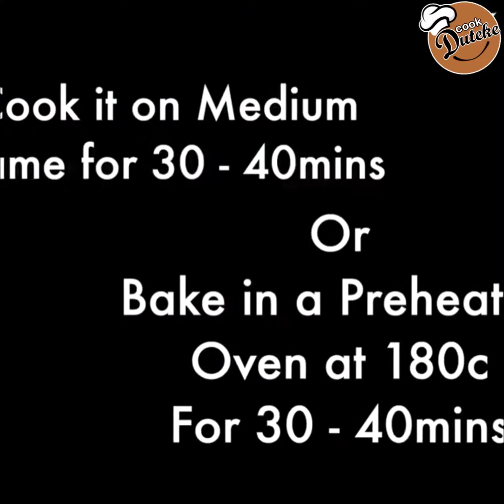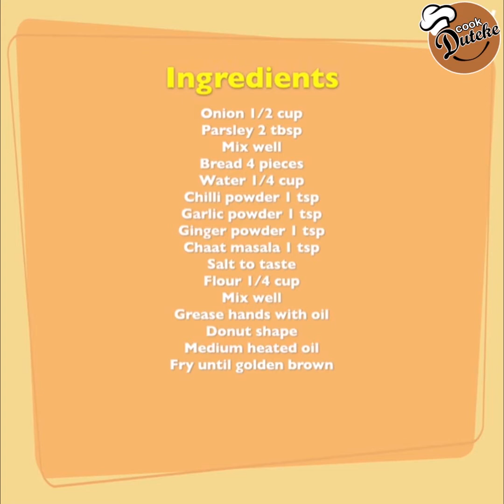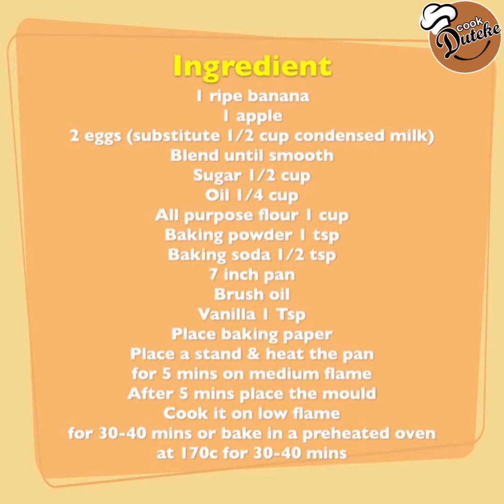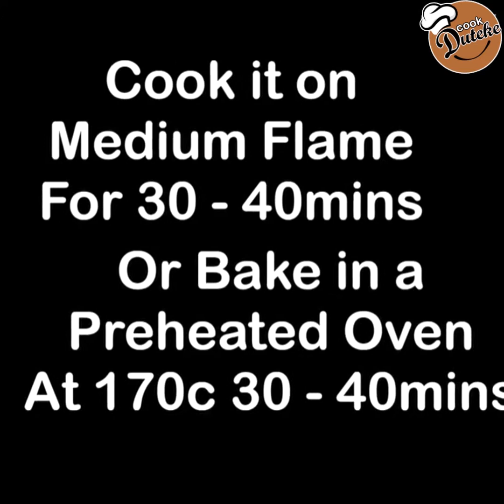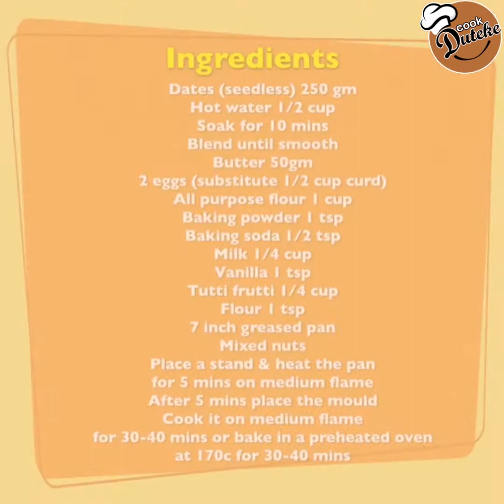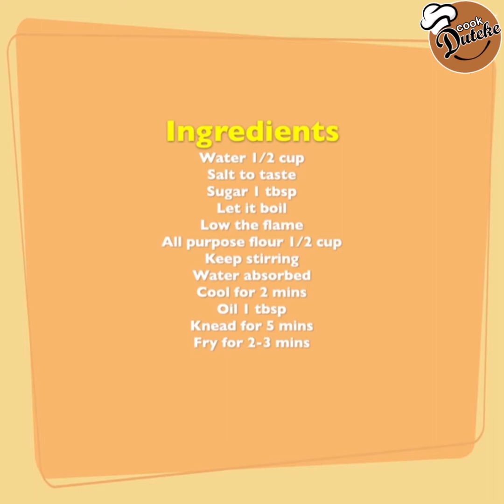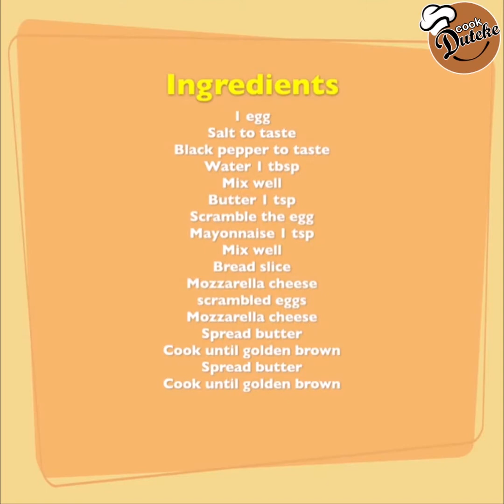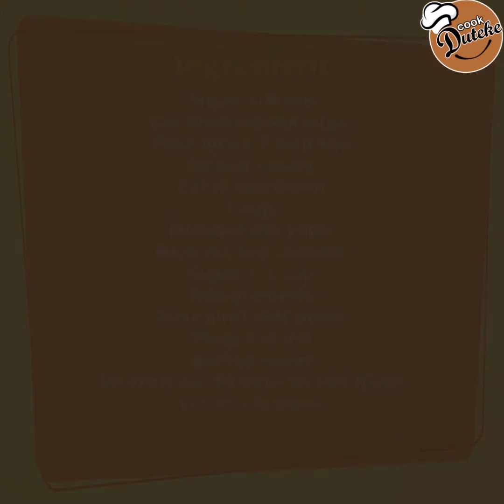10 DAILY RECIPES 4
10 DAILY RECIPES 4

We upload 3 short recipes videos everyday.

▬ Social Media ▬▬▬▬▬▬▬▬▬▬▬▬▬▬▬